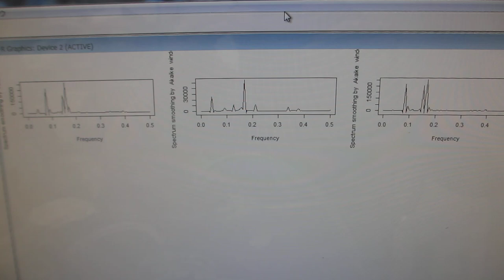超音波のダイナミック制御実験ーー共振現象と非線形現象の制御技術開発ーー（超音波システム研究所）